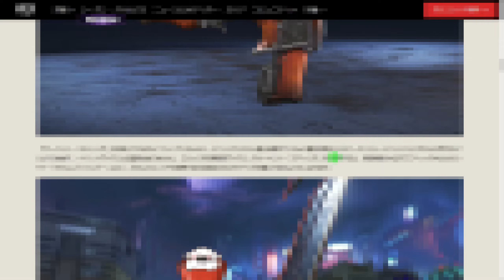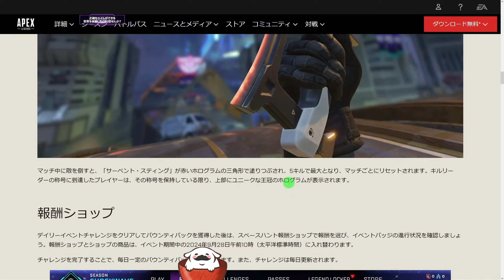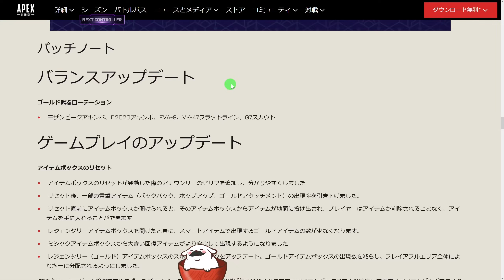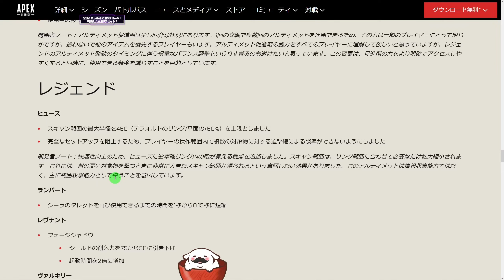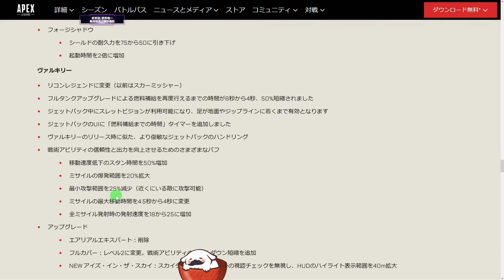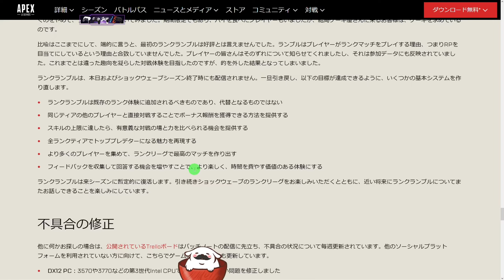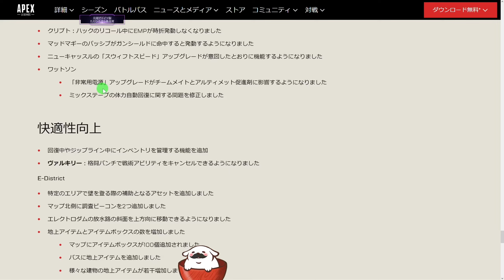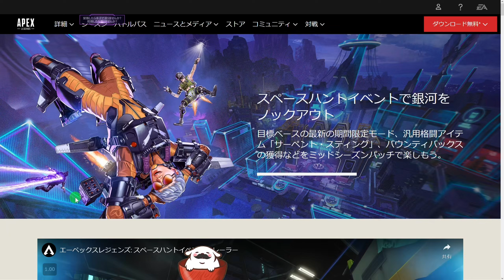シーズン22sp2パッチノート解説！とんでもないアップデートが来るぞ！！【Apex Legends/PC版ソロプレデター】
ヴァルキリーの強化がマジでヤバイww

Amazon 支援

自己紹介
▶プレデター、ソロマスター/シーズン19完全ソロプレデター/FPS歴4歳くらいから/

【動画の目次】
0:00:00 オープニング
0:00:25 本編開始
0:04:12 コレクションイベント
0:06:10 バランスアップデート
0:09:20 武器とアイテム
0:15:08 レジェンド
0:25:36 マップ
0:25:48 モード
0:26:10 ランク
0:28:30 不具合の修正
0:35:55 快適性向上